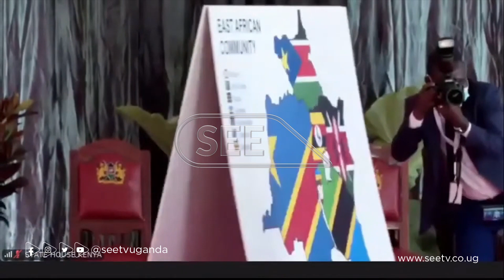Congo eyingidde omukago gw’obuvanjuba bwa Africa